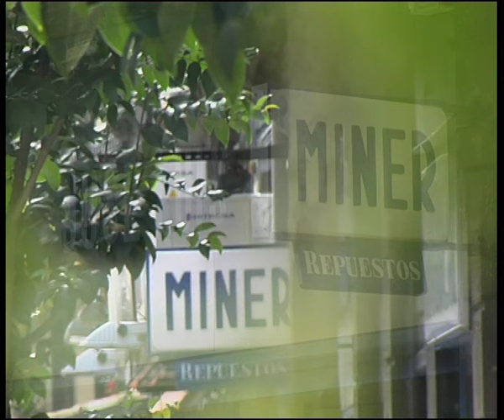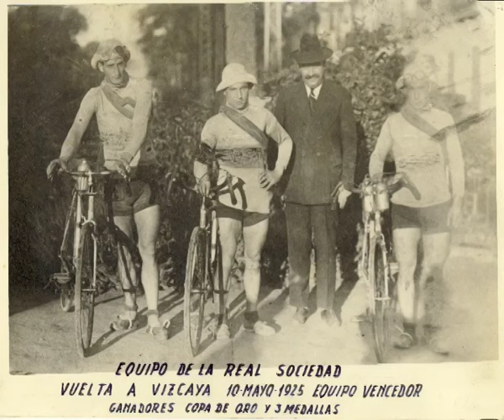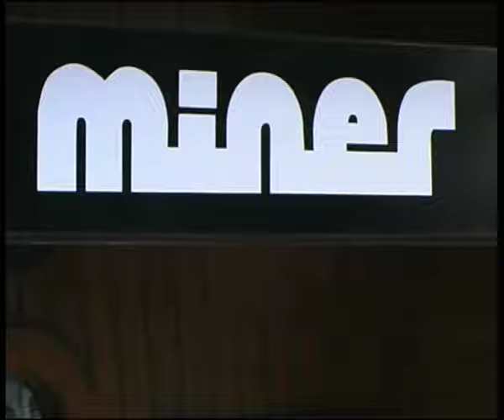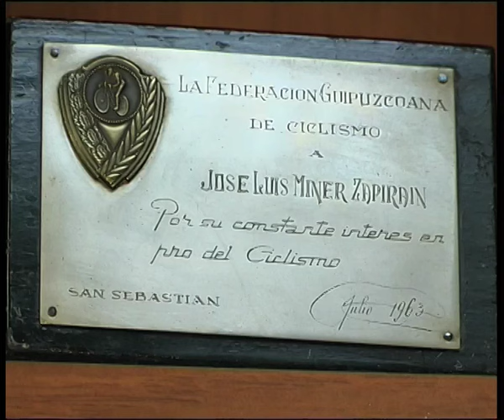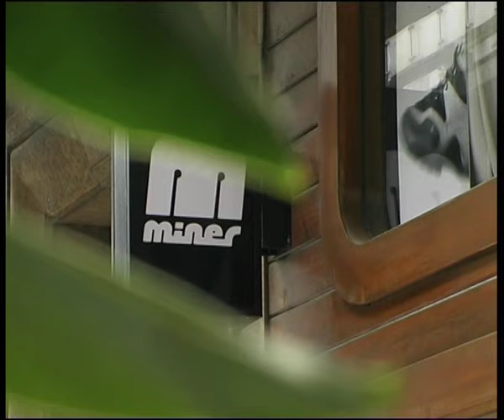Casa Miner, Jose Luis Miner Urdampilleta | Relatos de vida | San Telmo Museoa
San Telmo Museoak azken urteotan historiadun saltokien hainbat testigantza bildu ditu. Bideo hau Casa Miner dendako jabeari egindako elkarrizketaren laburpena da.

Grabazio hau San Telmo Museoaren “Bizitza kontakizunak” proiektuaren parte da.

El Museo San Telmo ha venido recogiendo durante los últimos años testimonios de comercios con historia. Este video es el resumen de la entrevista al dueño de este comercio.

Esta grabación forma parte del proyecto “Relatos de vida” del Museo San Telmo.

Hizlaria / Testimonio de: José Luis Miner Urdampilleta
Denda / Tienda: Casa Miner (1926, 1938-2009)
Grabazio urtea / Año de grabación: 2009